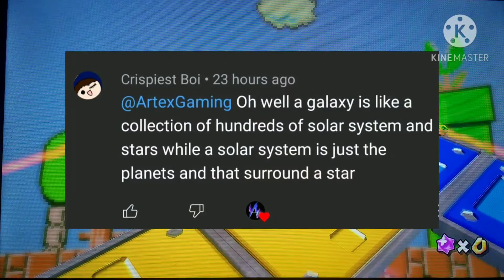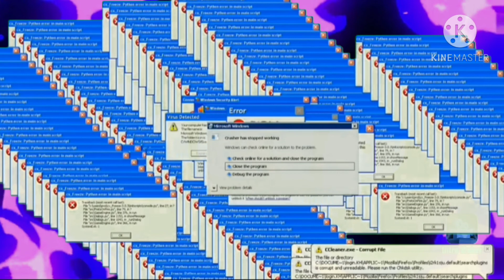BIG LEG | Super Mario Galaxy #3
bup bup